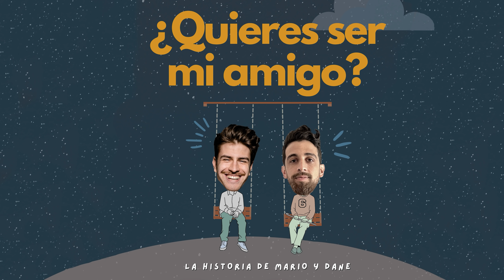Mario y Dane ponen fin al racismo - ¿QSMA? Ep. 14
Dane y Mario hablan sobre las bromas racistas y el bodyshaming.

Dos desconocidos se hacen amigos en directo semana tras semana. Mario y Dane coincidieron en una fiesta de divorcio y se juntarán cada lunes para descubrir el significado de la amistad. O no.
Podcast Nº1 del Espacio Schengen.